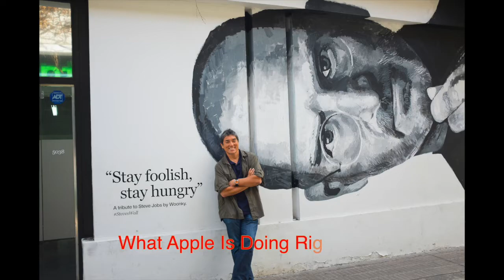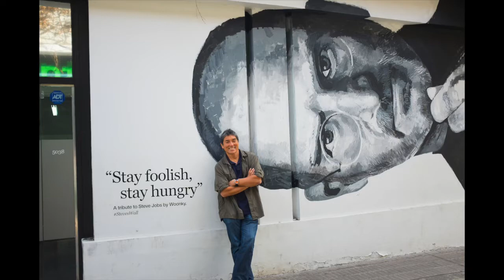Episode 8 - Guy Kawasaki Interview!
In this episode you hear from Charles Long and Bob Williams, Co-Founders of Swift App School.

Timestamps:
00:24 About Guy Kawasaki, Early Macintosh Days, Steve Jobs
13:38 Advice For Young Aspiring Entrepreneurs
19:35 What Apple Is Doing Right and Wrong
28:08 About The Remarkable People Podcast
33:38 Bootstrapping Vs Raising Capital?
38:32 Diversity Discussion And More

We hope you enjoy our episode!

Descript - All-in-one audio & video editing, as easy as a doc.